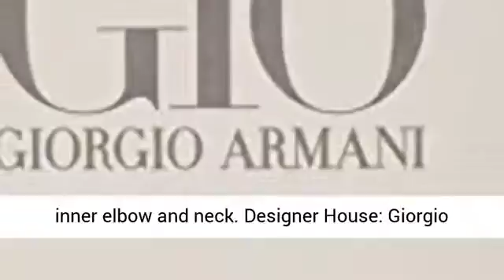Acqua Di Gio By Giorgio Armani for Men Eau De Toilette Spray 3.4 Fl Oz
Click here for best price :

Packaging for this product may vary from that shown in the image above. How to use -Apply on pulse point: wrist, inner elbow and neck
Designer House: Giorgio Armani
Notes: Orange, Lime, Mandarin Orange, Jasmine, Bergamot, Lemon, Neroli
Type: Eau de Toilette for Men; Size: 100 ml. Recommended for daytime or evening casual

Best Price